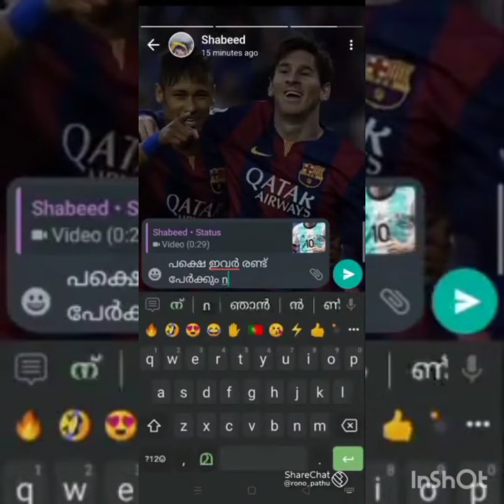Football Fan💋 Whatsapp status💓